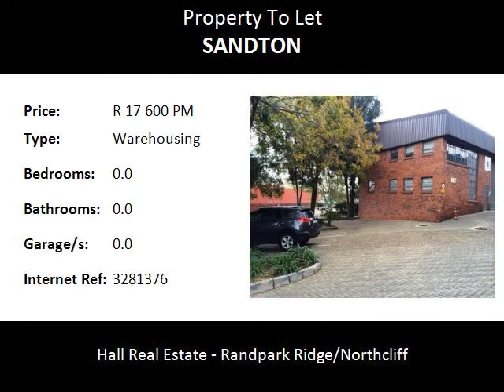Warehousing To Let in Sandton, Sandton, South Africa for ZAR R 17 600 Per Month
Bedrooms:
Bathrooms: 0.0
Garages: 0.0
Price: R 17 600 Per Month

Property Description:

Warehouse 190m2, Office 130m2. Sandton Commercial Village
Centrally located space in Well run Park .Very neat.
Sandton  has become the new financial district of South Africa and Johannesburg's premier business centre. Much of the financial focus of Johannesburg has shifted from the Central Business District to Sandton.